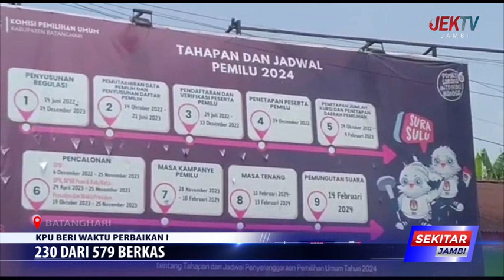230 DARI 579 BERKAS BACALEG DINYATAKAN BELUM LENGKAP